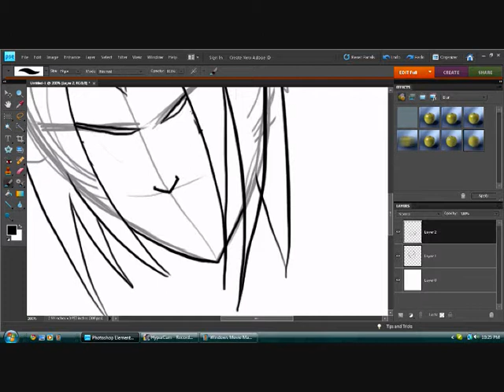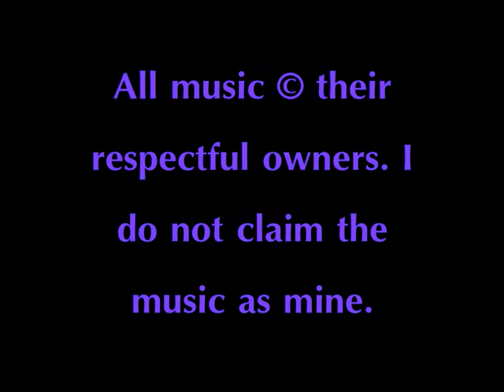Ginga Densetsu Saymau Concept Art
My three main characters in my newest story, GDS.

They are:

Blueblood Wolfbane (Blue)

Konencaista Vjedrglade (Konen)

BK84- SKYE (Skye)

I won't tell a whole lot about what it's about, hence spoilers, (we don't want that, muahahaha!), but it is an Action/ Adventure Novel that I started writing about for the first time in a Power of the Pen Competition. The only reason I am continuing it is because I got the highest score out of all the group: a 1. :D (I STILL SMILE WITH GLEE AT THE THOUGHT.)

The songs used were:

Turn the Tables- Bleach OST

and

God of Noise- (God of War OST?)

OST- God Of Noise.mp3

I uploaded the file myself, so it says GDS OST because I chose it as one of the songs to use in the GDS OST. DURR.